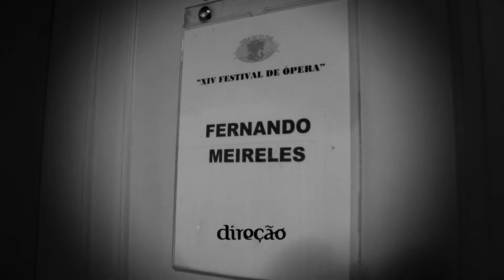Teaser II Pescadores de Pérolas - ensaios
Ensaios da montagem da Ópera "Os Pescadores de Pérolas" de Georges Bizet
durante o XIV Festival de Ópera de Belém - PA. setembro de 2015
Elenco:
Leila - Camila Titinger
Nadir - Fernando Portari
Zurga - Leonardo Neiva
Nourabad - Andrey Mira
Direção Musical e Regência - Maestro Miguel Campos Neto
Direção Cênica - Fernando Meireles

Imagens e edição - Neivas Ortega